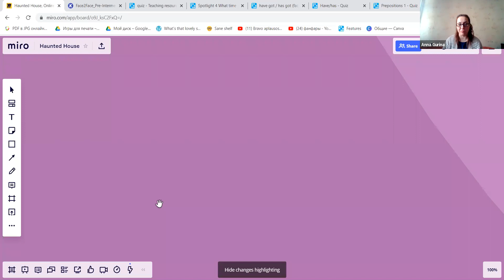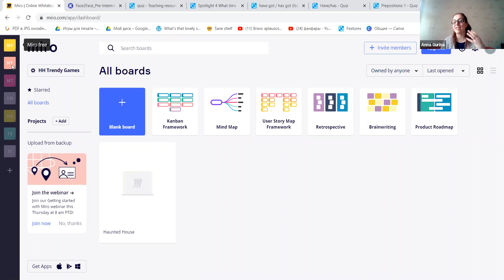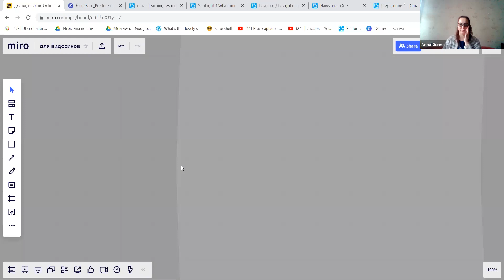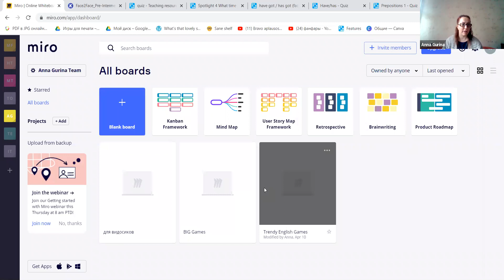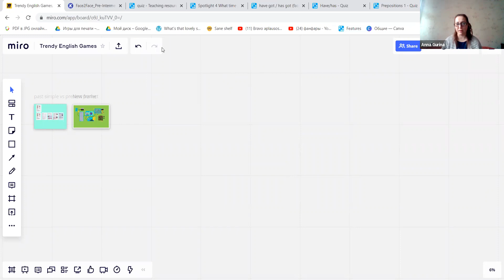Копирование игры на Miro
О том, как скопировать готовую игру на свою доску.